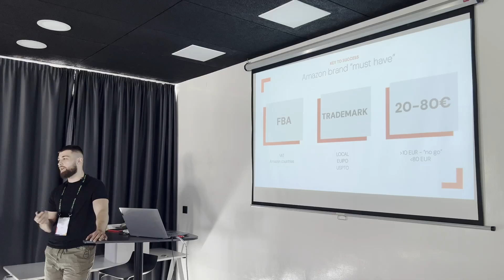Jaký byl Mergado Fest 2024?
Děkujeme partnerům a všem, co jste nám pomohli vyprodat Mergado Fest 2024. Už teď se těšíme, jak s námi trumfnete ten následující.

"Joakim Karud - Great Days" is under a Free To Use YouTube license
/ joakimkarud
Music powered by BreakingCopyright: • [Non Copyrighted Music] @JoakimKarud ...

Řešíte technický problém? Chybí vám nějaká funkce v aplikaci? Potřebuje upravit fakturační údaje? S těmito a s dalšími dotazy vám rád pomůže náš Support team.

Chcete náš navštívit? Rádi vás přivítáme v našich kancelářích v Brně.
Adresa: Mergado technologies, s.r.o., Cejl 20, 602 00, Brno, Česká republika